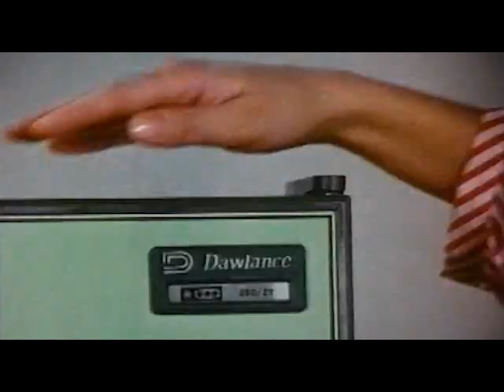Dawlance Old TVC 'Parossan Mani' - Tariq's PTV Classics 1986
Director/Writer: Tariq Mir, Singer: Shireen Akhtar, Music: Tajammul & Tariq---Take a trip down memory lane and get nostalgic...